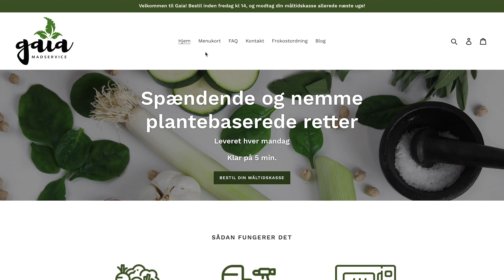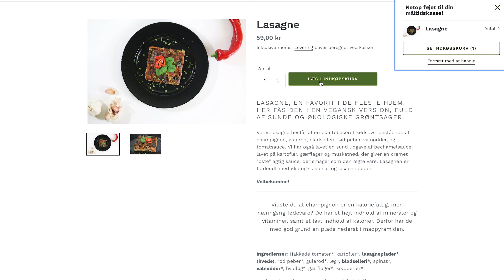Gaia Madservice - Introduktion - Veganske Måltidskasser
Sunde, veganske måltidskasser. Uden at røre en finger.